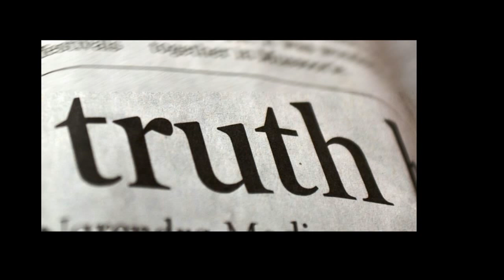Intro Video THT Podcast